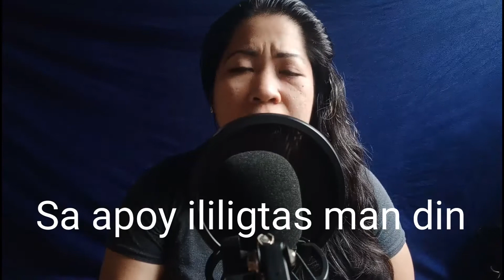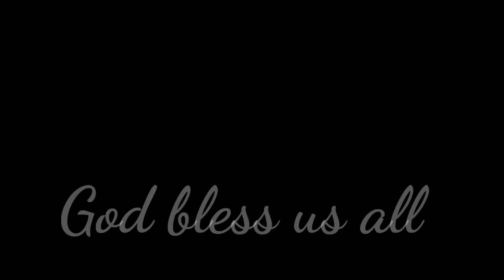WAG KANG MANGAMBA by Angeline quinto (Cover by LJ Covers)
isang awit na magbibigay sa atin ng pag asa at katiyakan na di tayo nag iisa.